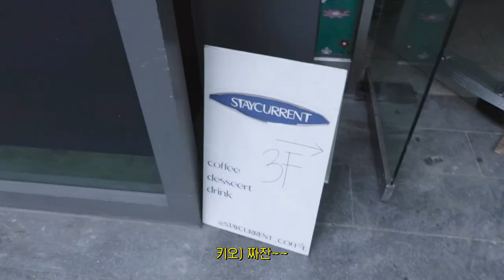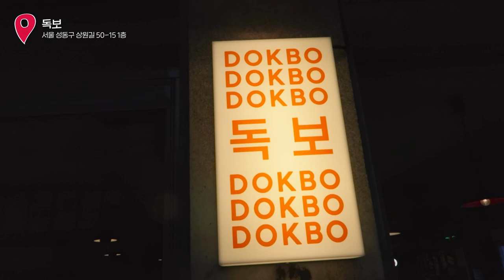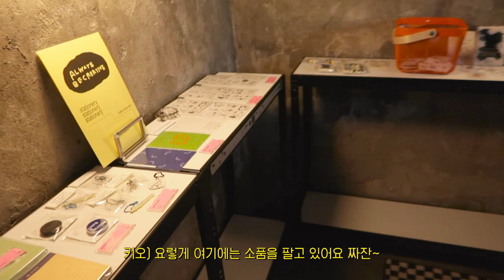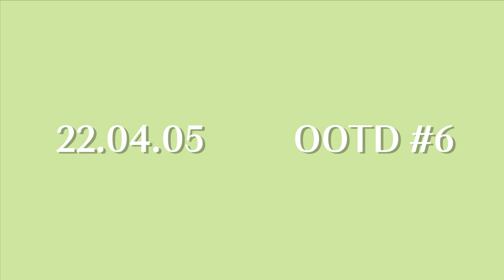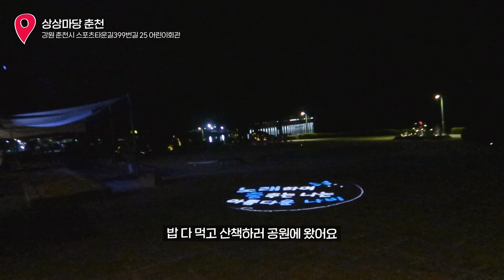[OOTD VLOG] 연하 남친이랑💗 달다구리 데이트 모음 (성수, 춘천, 네스트호텔 호캉스까지!)